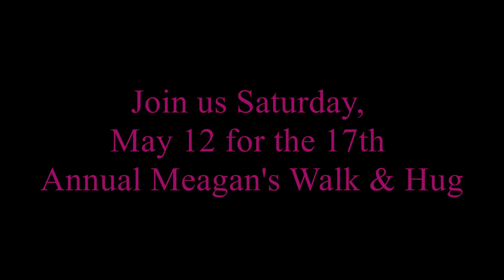Alicia Markson Tells Us Why She Walks Each Year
Thank you to our wonderful volunteers:
-Gord Cheong for filming
-Ryan Liew and Debbie Tong for editing